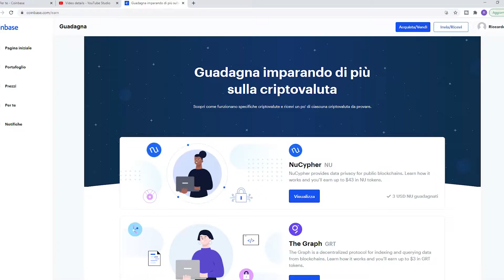BITCOIN GRATIS - COME GUADAGNARLI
In questo video andiamo a parlare di Coinbase Earn, piattaforma che può aiutarti a fare cryptovalute in modo completamente gratuito! Come? Beh, se vuoi Bitcoin GRATIS, scopri come GUADAGNARLI guardando il video.

✅ Hey, vuoi essere il primo a sapere se faccio qualcosa di sensazionale?

0:00 Introduzione
0:37 La mia domanda
0:50 Presentazione
1:56 Come fare per ricevere crypto gratis
4:00 Ricevere 8.25€ in Bitcoin
5:15 Conclusioni

Riky

🎛️ Con cosa registro ed Edito i miei video:
📹 Videocamera: Canon Eos 200D
🎙️ Microfono: Rode VideoMic Go
🤳 Vlog Camera: Canon Eos M10
💻 Editing: Premiere Pro - Photoshop - After Effects
🔊 Audio: Audacity

🔗 Link utili:
🏦 Entra in BuddyBank usa il codice: D3CB82
🎁 Wishlist Amazon
🤲 App per risparmiare Oval Money (codice: RPXVZ9EU per ricevere 5€)

😏 Link per le donazioni:
☕ Vorresti sostenere il canale? Puoi offrirmi un caffè